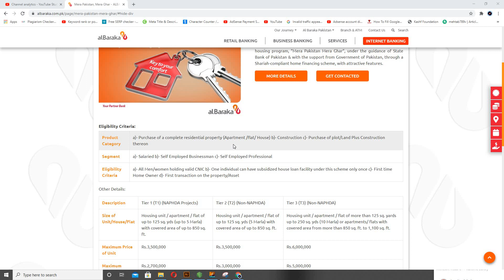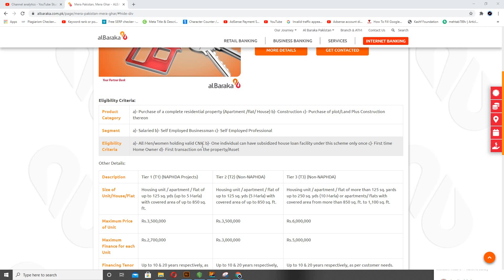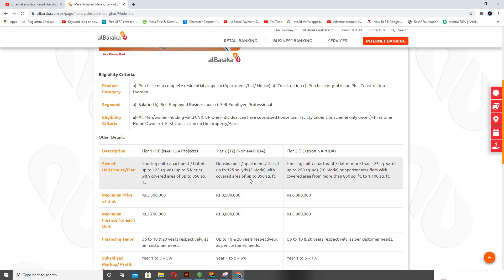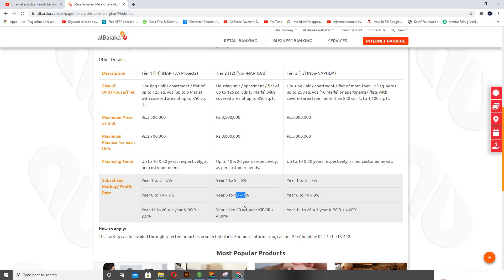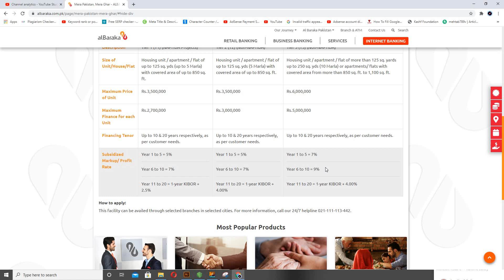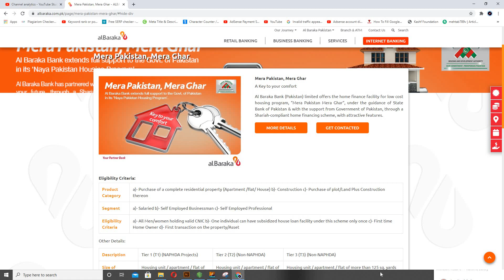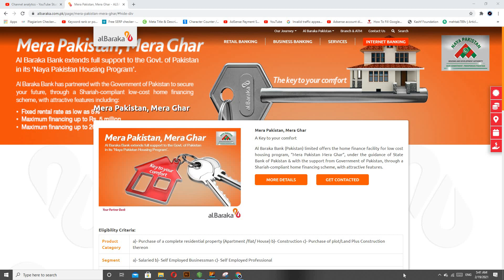Mera pakistan mera ghar housing scheme 2021 | Al baraka bank Home Loan Scheme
Al baraka bank Mera pakistan mera ghar housing scheme information